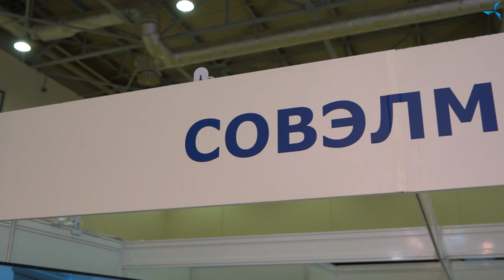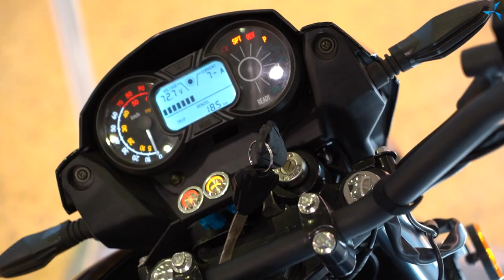"Sovelmash" at "ElectroTrans-2022" exhibition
The "ElectroTrans-2022" exhibition started on September 21 within the Russian Public Transport Week in Moscow. "Sovelmash" exhibited motors and end products that rely on the "Slavyanka" combined winding technology.

Here are just some of the exhibits at the "Sovelmash" booth:

• ASPP Weihai's Denzel Liberty-S electric motorcycle with the DA-95S motor modernized by applying the "Slavyanka" technology, which is mass-produced in China,
• gearless elevator winches,
• traction and general-purpose industrial motors,
• boat motor,
• electric drives for hand-held power tools and much more.

For "Sovelmash", participation in the exhibition is a good opportunity to demonstrate its products, as well as the technology's applications to potential customers from the field of electric vehicles.

Watch the video report by Alexander Sudarev from the "ElectroTrans" exhibition here.

We remind you that the exhibition takes place from September 21 to September 23 in Expocentre at Krasnaya Presnya.

Find out what participation in the recent "Army" forum was like for "Sovelmash".